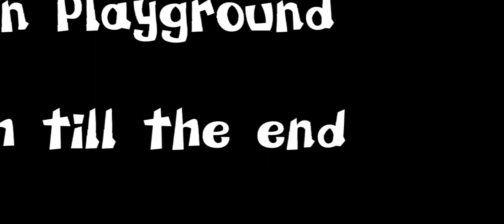Melon Playground Squidgame Mod | Melon Playground Mod Created By Me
I do mods,creation,saves